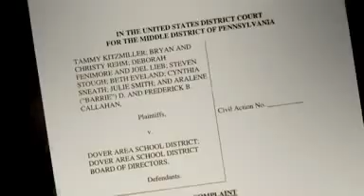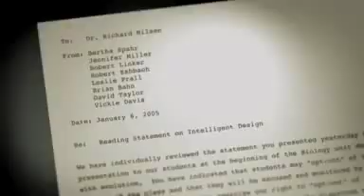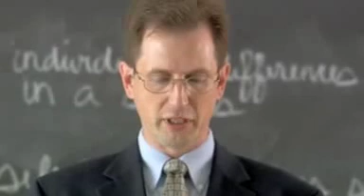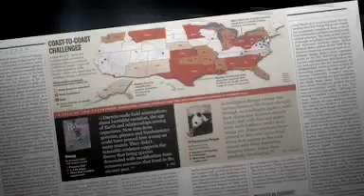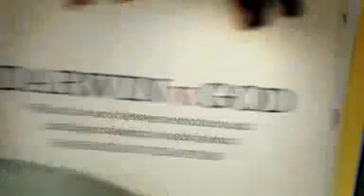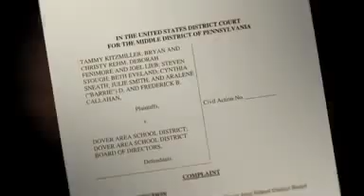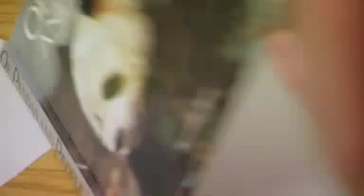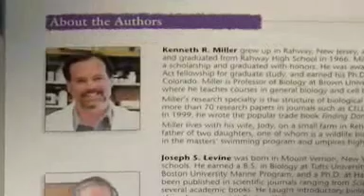Intelligent design on trial - NOVA - Part 4/12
Judgment Day: Intelligent Design on Trial captures the turmoil that tore apart the community of Dover, Pennsylvania in a landmark battle over the teaching of evolution in public schools. In 2004, the Dover school board ordered science teachers to read a statement to high school biology students about an alternative to Darwin s theory of evolution called intelligent design the idea that life is too complex to have evolved naturally and so must have been designed by an intelligent agent. The teachers refused to comply, and both parents and teachers filed a lawsuit in federal court accusing the school board of violating the constitutional separation of church and state.

Now, NOVA explores the arguments by lawyers and expert witnesses in riveting detail and provides an eye-opening crash course on questions such as What is evolution? and Is intelligent design a scientifically valid alternative? Featuring trial reenactments based on court transcripts and interviews with key participants and expert scientists, this gripping program presents the celebrated case of Kitzmiller v. Dover School District.